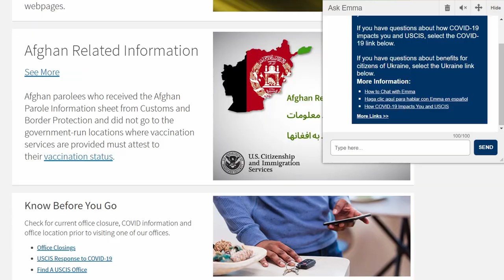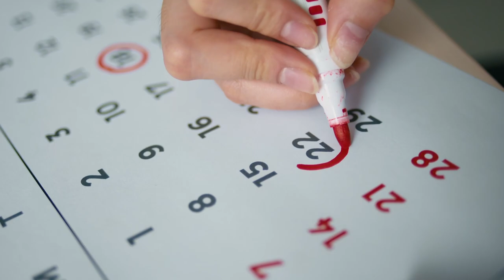How to Expedite Your Green Card Case and Breaking News for Medical Exam, I693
U.S. Citizenship and Immigration Services (USCIS) is extending the temporary waiver of the requirement that the civil surgeon’s signature on the Report of Medical Examination and Vaccination Record (Form I-693) be dated no more than 60 days before an applicant files the application for the underlying immigration benefit.

 Normally, USCIS considers a completed Form I-693 to retain its evidentiary value for 2 years after the date the civil surgeon signed, as long as the date of the civil surgeon’s signature is no more than 60 days before the applicant filed the application for the underlying immigration benefit. This is commonly referred to as the “60-day rule.”

Due to the COVID-19 pandemic and related processing delays, USCIS has experienced delays in all aspects of operations. Applicants have also experienced difficulties beyond their control, including delays with completing the immigration medical examination.

To address these issues, USCIS announced a temporary waiver of the requirement that the civil surgeon’s signature be dated no more than 60 days before the applicant files the application for the underlying immigration benefit, effective December 9, 2021 until September 30, 2022.2 USCIS is now extending this temporary waiver through March 31, 2023 to further ease processing delays and associated difficulties in timely completing the immigration medical examination. This waiver applies to all Forms I-693 submitted with applications for underlying

The Case Assistance Committee collected feedback and navigation tips on the USCIS website’s “Ask Emma” chat feature. Ask Emma provides essentially the same service as calling the Contact Center, providing a more streamlined experience. As with all other direct communication with USCIS, the Ask Emma agent will only “chat” with the attorney of record. Ask Emma is especially useful for cases where there is no e-request option.

Below are navigation tips to reach an agent and the examples of inquiries for which “Ask Emma” provided assistance:

Navigation Tips
The chat window will appear at the top right side of the page.
When the screen appears, type "Live agent."
Then select case status
Enter the case number to be connected to an agent. Note, you will be asked to provide the case number again when the agent comes online.
Write a short statement of what you need, e.g. "What is the case status?" or "We want to make an expedite request" or "Has the RFE been mailed?" etc.
When the agent next asks for your name, rather than go through many back-and-forth Q&As, "What's your name," "What's your address," etc., a more expedient way to get through this laborious verification process is simply to write the following in your next response:

Once you have completed the inquiry, the agent will provide an SMRT number.
We recommend copying and pasting the entire conversation into a word document to have a record of the chat session.
Services or Inquiries that Ask Emma Can Handle:
-Check status of application
-Expedite request
-Request for InfoPass and advise on call back time/number
-Rescheduling request- will provide SMRT
-Requests for cases outside of processing times (this can also be done via eRequest)
-Requests where response to RFE submitted, 60 days have passed, and there is no adjudication.
-Request duplicate notices for ones that never were received

Chapters:
Introduction 0:00
How to Contact USCIS 0:53
The Emma Chat 1:29
Expediting & Case Status 2:31
Emma Tutorial 2:52
Using Emma to Expedite your Case 3:34
Last Step 4:17
Updates on the Medical Exam 5:28

Get answers to your immigration questions!